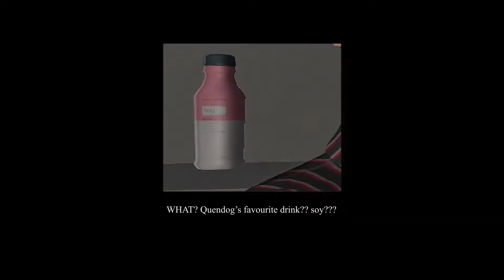Found the best french drink in cuckold simulator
youtube channel revive???